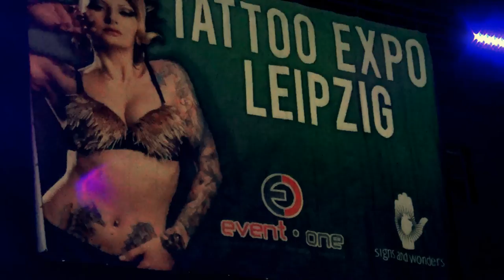Tattoo Expo Leipzig 2016 - Review Trailer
Impressions aus der diesjährigen Tattoo-Expo Leipzig, 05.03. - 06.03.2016.
Blackworker Tattoo, Halle Saale und Wild-Style Tattoo, Merseburg live und hautnah bei der Arbeit.

Links:
Blackworker: